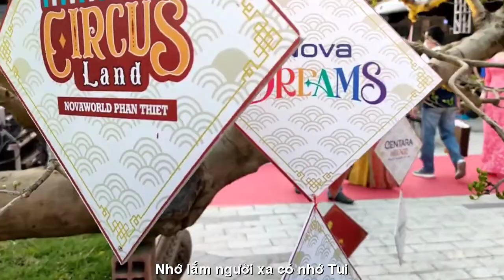[FULL HD]THẠCH THẢO BÌNH DƯƠNG XUÂN NHỚ NGƯỜI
QUANG DAU HÁT TÀU LAU NGHEN
TÁC PHẨM:XUÂN NHỚ NGƯỜI
THƠ:THẠCH THẢO

XUÂN NHỚ NGƯỜI
Xuân tí tửng, vàng mai nở nụ
Gió đùa áo mới. Tóc em thơm.
Cớ sao môi má sầu man mác
Để phố chiều nay cũng dỗi hờn.
Cứ mỗi xuân sang lòng bỗng  nhớ
Ông bà, cha mẹ...khuất trời xa
Thầy cô, bè bạn...ai còn mất
Lữ thứ ngàn mây, biết nhớ nhà?
Thời buổi cô vy thường bất chợt
Có-  không, không-có, tựa phù du.
Nhỏ nhoi phận cỏ nhiều trăn trở
Thương bước người đi biệt biệt mù.
Xuân hờ hững, bao lần xuân đã...
Góc nhỏ rưng sầu. Lặng lẽ rơi.
Thăm thẳm chiều trôi. Thăm thẳm nhớ...
Bắt đền ai? Nũng nịu xa rồi.
Xuân đi, xuân đến, rồi xuân nữa
Nhớ lắm. Người xa. Có nhớ tui?!